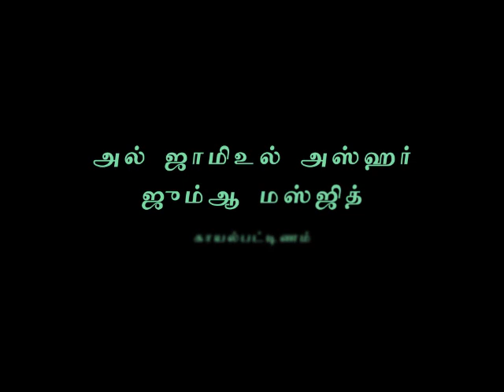தவக்குளும் தக்வாவும் | 08-02-2019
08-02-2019 அன்று அல் ஜாமிஉல் அஸ்ஹர் ஜும்ஆ மஸ்ஜிதில் நடைபெற்ற ஜும்மா பயான் - அஷேய்க் நூஹ் அல்தாஃபி